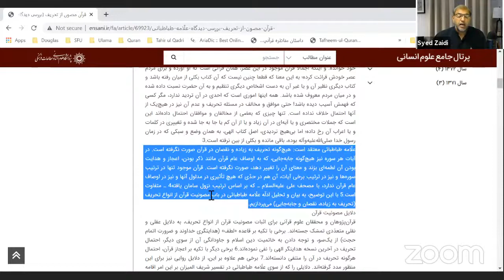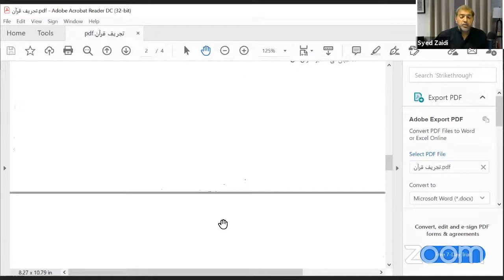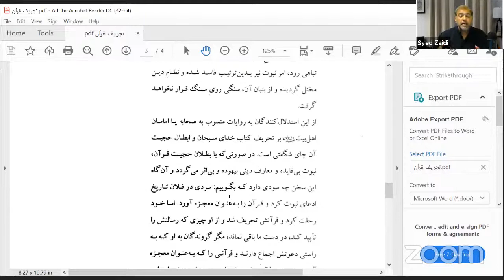Compilation of the Quran | Dr. Syed Nasir Zaidi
Imam Ali (a.s) the First Compiler of the Quran
Authenticity of the Quran